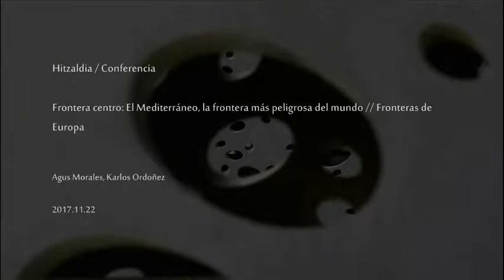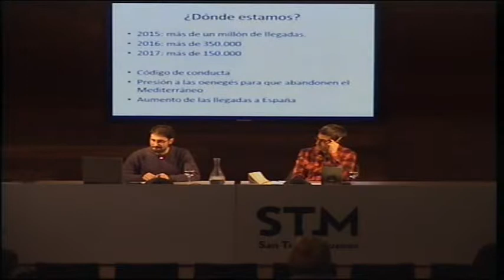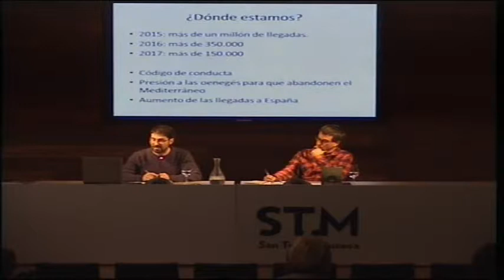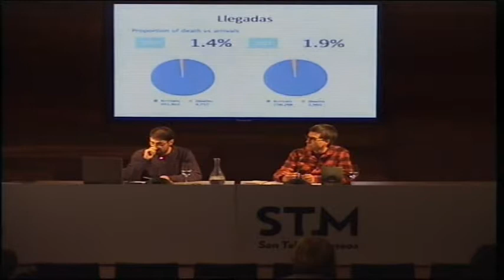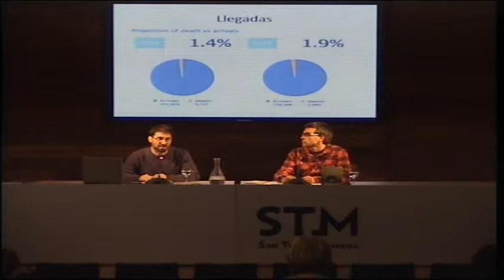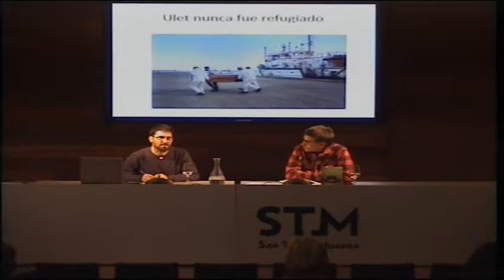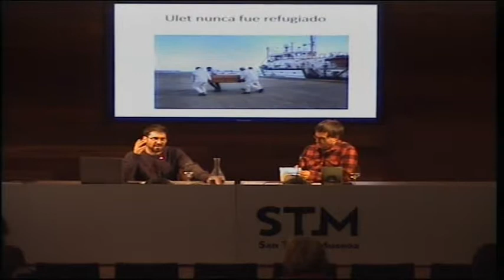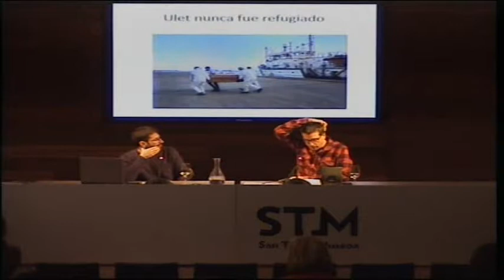Agus Morales / Frontera centro: El Mediterráneo, la frontera más peligrosa del mundo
Hitzaldia 2017ko azaroaren 22an izan zen San Telmo Museoan “Europaren mugak” zikloaren barnean. Hizlariak Agus Morales eta Karlos Ordoñez izan ziren.